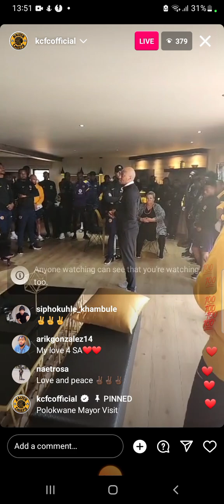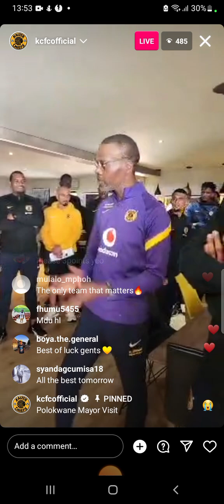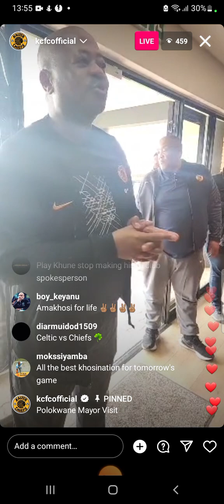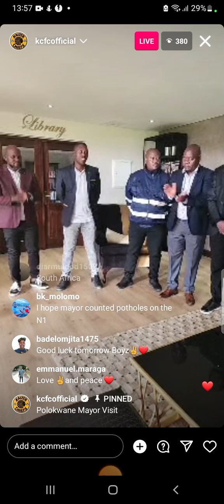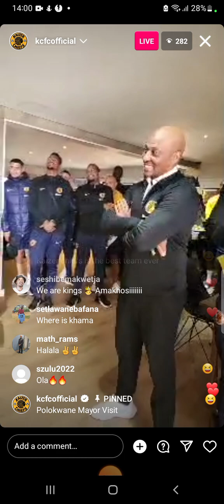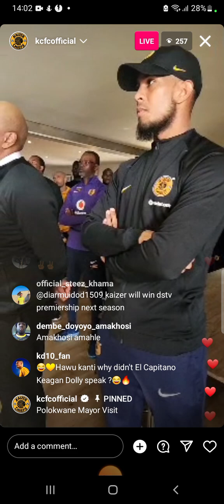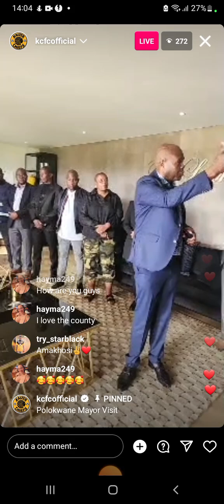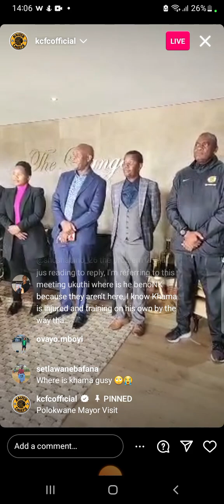Polokwane Meyor visits Kaizer Chiefs Village | We Know You Can Participate In The Champions League.